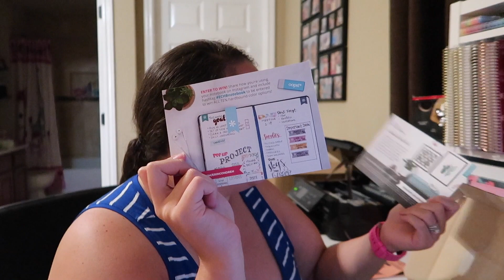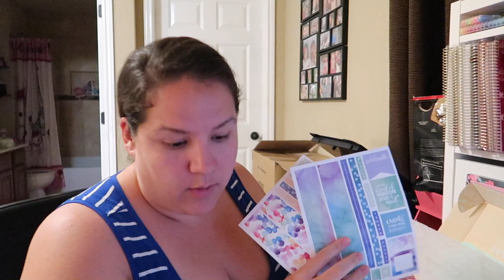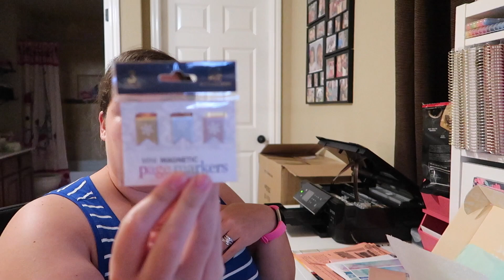Vlog: *April 11, 2017* ~Erin Condren Haul + More!~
Vlogging Camera I Use